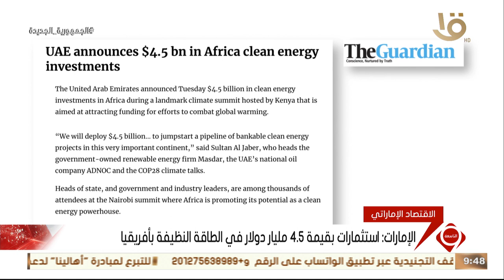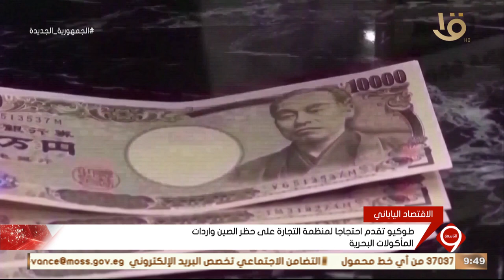نشرة التاسعة | اهم أخبار المال والاعمال